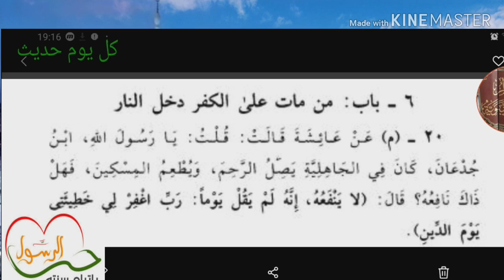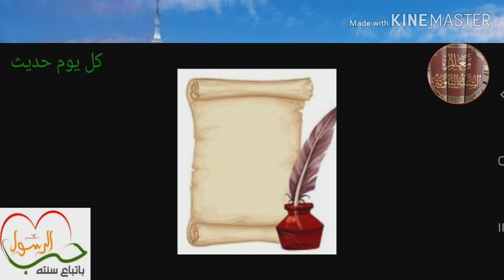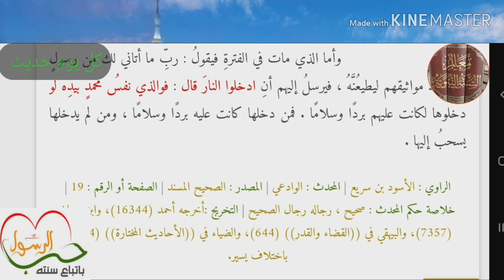الحديث العشرون: ابن جدعان يصل الرحم ويطعم ، ولا ينفعه لإنه لم يقل يوما رب اغفر لي خطيئتي يوم الدين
عَنْ عَائِشَةَ رضي الله عنها قَالَتْ، قُلْتُ: يَا رَسُولَ اللّهِ! ابْنُ جُدْعَانَ كَانَ فِي الْجَاهِلِيَّةِ يَصِلُ الرَّحِمَ، وَيُطْعِمُ الْمِسْكِينَ، فَهَلْ ذَاكَ نَافِعُهُ؟ قَالَ: "لاَ يَنْفَعُهُ. إِنَّهُ لَمْ يَقُلْ يَوْماً: رَبِّ اغْفِرْ لِي خَطِيئَتِي يَوْمَ الدِّينِ".

ترجمة راوي الحديث:
عائشة رضي الله عنها، تقدمت ترجمتها في الحديث مائة وعشرين من كتاب الإيمان.

تخريج الحديث:
الحديث أخرجه مسلم، حديث "214"، وانفرد به عن البخاري.

شرح ألفاظ الحديث:
• " ابْنُ جُدْعَانَ ": بضم الجيم وإسكان الدال، واسمه عبدالله، قال النووي رحمه الله:" قال العلماء: وكان ابن جدعان كثير الإطعام، وكان اتخذ للضيفان جفنة يرقى إليها بسلم، وكان من بني تيم بن مرة أقرباء عائشة رضي الله عنها، وكان من رؤساء قريش واسمه عبد الله" [شرح مسلم (3 / 82)].
• " فَهَلْ ذَاكَ نَافِعُهُ؟: أي هل ذلك مخلصه من عذاب الله المستحق بالكفر؟
• " يَوْمَ الدِّينِ": أي يوم الجزاء والحساب، لأن الدين يطلق على أمرين: أولاً: يوم الجزاء كقوله تعالى: ﴿ مَالِكِ يَوْمِ الدِّينِ ﴾ [الفاتحة:4] ويطلق على العمل كقوله: ﴿ لَكُمْ دِينُكُمْ وَلِيَ دِينِ ﴾ [سورة الكافرون: 6].
ومعنى قوله صلى الله عليه وسلم "إنه لم يقل يوماً رَبِّ اغْفِرْ لِي خَطِيئَتِي يَوْمَ الدِّينِ" أي أنه لم يصدق بالبعث.

من فوائد الحديث:
• الفائدة الأولى: الحديث دليل على أن الكافر لا تنفعه أعماله الصالحة ولو كثرت، لأن الكفر مانع من قبول العمل، قال تعالى: ﴿ وَمَا مَنَعَهُمْ أَن تُقْبَلَ مِنْهُمْ نَفَقَاتُهُمْ إِلَّا أَنَّهُمْ كَفَرُوا بِاللَّـهِ وَبِرَسُولِهِ وَلَا يَأْتُونَ الصَّلَاةَ إِلَّا وَهُمْ كُسَالَىٰ وَلَا يُنفِقُونَ إِلَّا وَهُمْ كَارِهُونَ ﴾ [سورة التوبة: 54]، وقال تعالى: ﴿ وَقَدِمْنَا إِلَىٰ مَا عَمِلُوا مِنْ عَمَلٍ فَجَعَلْنَاهُ هَبَاءً مَّنثُورًا ﴾ [سورة الفرقان: 23].
قال النووي رحمه الله:" معنى هذا الحديث: أن ما كان يفعله من الصلة والإطعام ووجوه المكارم لا ينفعه في الآخرة لكونه كافراً، وهو معنى قوله صلى الله عليه وسلم " لَمْ يَقُلْ يَوْماً: رَبِّ اغْفِرْ لِي خَطِيئَتِي يَوْمَ الدِّينِ". أي لم يكن مصدقاً بالبعث، ومن لم يصدق به كافراً ولا ينفعه عمل" [شرح مسلم (3 / 82)].
أما إن أسلم الكافر، فإن ما فعله من الأعمال الصالحة قبل إسلامه يكتب له أجره على الصحيح لقول النبي صلى الله عليه وسلم" لحكيم بن حزام – وتقدمت مباحث الحديث –"أسلمت على ما سلف من خير"

• الفائدة الثانية: في الحديث دليل على مشروعية طلب المغفرة، وأفضلية هذا الدعاء " رَبِّ اغْفِرْ لِي خَطِيئَتِي يَوْمَ الدِّينِ".

• الفائدة الثالثة: الحديث دليل على عظم منزلة التوحيد فهو شرط في قبول العمل، وفي الحديث دلالة على فضل صلة الأرحام، وإطعام المساكين.

• الفائدة الرابعة: الحديث دليل على إثبات يوم القيامة .

من كتاب بداية و نهاية الإبن كثير،،
شيء من أخبار عبد الله بن جدعان

هو عبد الله بن جدعان بن عمرو بن كعب بن سعد بن تيم بن مرة سيد بني تيم، وهو ابن عم والد أبي بكر الصديق رضي الله عنه.
وكان من الكرماء الأجواد في الجاهلية، المطعمين للمسنتين، وكان في بدء أمره فقيرا مملقا، وكان شريرا يكثر من الجنايات حتى أبغضه قومه وعشيرته وأهله وقبيلته، وأبغضوه حتى أبوه، فخرج ذات يوم في شعاب مكة حائرا بائرا، فرأى شقا في جبل فظن أن يكون به شيئا يؤذي، فقصده لعله يموت فيستريح مما هو فيه.
فلما اقترب منه إذا ثعبان يخرج إليه ويثب عليه، فجعل يحيد عنه ويثب فلا يغني شيئا، فلما دنا منه إذا هو من ذهب وله عينان هما ياقوتتان، فكسره وأخذه ودخل الغار، فإذا فيه قبور لرجال من ملوك جرهم، ومنهم الحارث بن مضاض الذي طالت غيبته فلا يدرى أين ذهب، ووجد عند رؤسهم لوحا من ذهب فيه تاريخ وفاتهم، ومدد ولايتهم، وإذا عندهم من الجواهر واللآلئ والذهب والفضة شيء كثير.
فأخذ منه حاجته، ثم خرج وعلم باب الغار، ثم انصرف إلى قومه، فأعطاهم حتى أحبوه، وسادهم وجعل يطعم الناس، وكلما قل ما في يده ذهب إلى ذلك الغار فأخذ حاجته، ثم رجع. فممن ذكر هذا عبد الملك بن هشام في كتاب (التيجان) وذكره أحمد بن عمار في كتاب (ري العاطش وأنس الواحش) وكانت له جفنة يأكل منها الراكب على بعيره، ووقع فيها صغير فغرق.
وذكر ابن قتيبة وغيره أن رسول الله ﷺ قال:
« لقد كنت أستظل بظل جفنة عبد الله بن جدعان صكة عُمِيٍّ ».
أي: وقت الظهيرة.
وفي حديث مقتل أبي جهل أن رسول الله ﷺ قال لأصحابه:
« تطلبوه بين القتلى وتعرفوه بشجة في ركبته، فإني تزاحمت أنا وهو على مأدبة لابن جدعان فدفعته فسقط على ركبته فانهشمت، فأثرها باق في ركبته » فوجدوه كذلك.
وذكروا أنه كان يطعم التمر والسويق، ويسقي اللبن، حتى سمع قول أمية بن أبي الصلت:
ولقد رأيت الفاعلين وفعلهم * فرأيت أكرمهم بني الديان
البر يلبك بالشهاد طعامهم * لا ما يعللنا بنو جدعان
فأرسل ابن جدعان إلى الشام ألفي بعير وعادت تحمل البر والشهد والسمن، وجعل مناديا ينادي كل ليلة على ظهر الكعبة أن هلموا إلى جفنة ابن جدعان، فقال أمية في ذلك:
له داع بمكة مشمعل * وآخر فوق كعبتها ينادي
إلى ردح من الشيزي ملاءٍ * لباب البر يلبك بالشهاد
ومع هذا كله فقد ثبت في الصحيح لمسلم أن عائشة قالت: يا رسول الله إن ابن جدعان كان يطعم الطعام، ويقري الضيف، فهل ينفعه ذلك يوم القيامة؟
فقال: « لا إنه لم يقل يوما رب اغفر لي خطيئتي يوم الدين ».